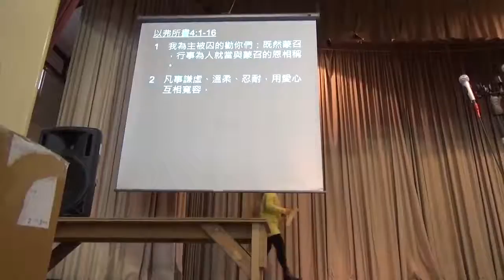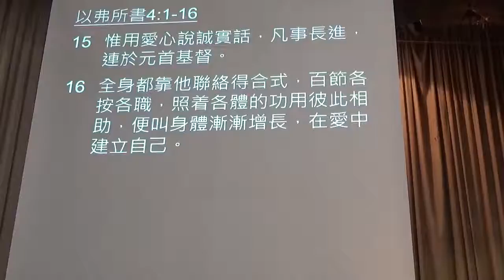CECA Epping Church - 見證祂 一個都不可少 - 雷榮祖牧師